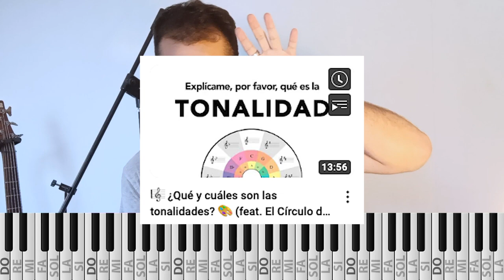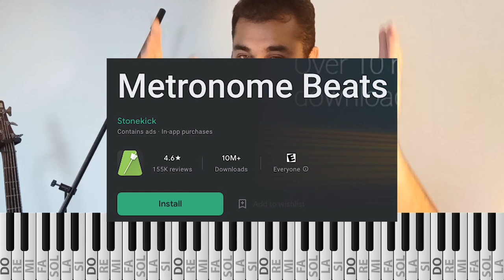🎶 Cómo componer una canción, sin saber teoría musical ✏️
ÍNDICE:
00:00 Introducción
00:56 1. Acordes (Armonía)
10:02 2. Ritmo (Pulso)
11:36 Acordes + Ritmo
16:48 Entonar la voz
21:01 3. Canto entonado
23:38 3. Canto hablado
25:42 Resumen
26:31 Bonus de Armonía
29:02 Fin